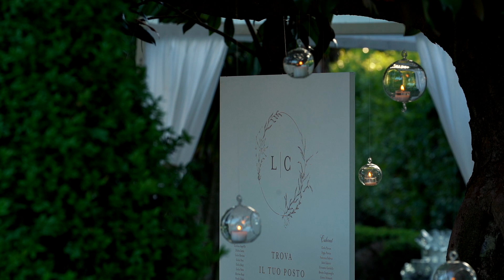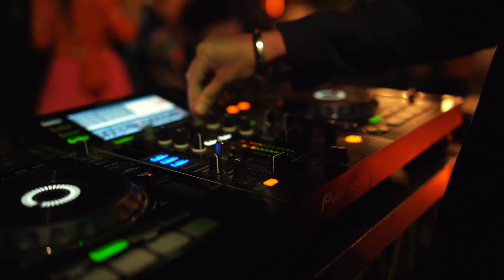VillaLivia Weddingday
Una classica giornata di un matrimonio d'estate.